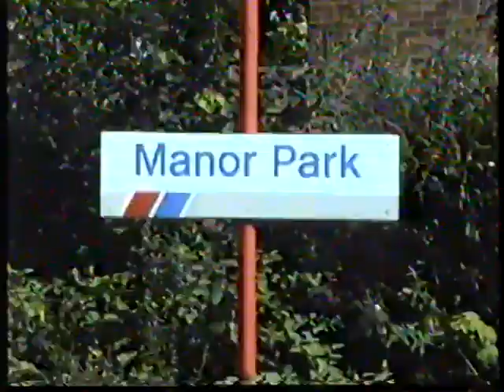British Rail Network SouthEast & Freight 1992-Manor Park & Woodgrange Park 37/47/86/90/DMU/EMU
It is July 1992 and we see the variety of traction in use back then at Manor Park, a brief shot at Shenfield & Woodgrange Park. We see a parcels sector class 302 EMU, Network SouthEast class 312 & 315 EMUs along with an ex Chiltern Line DMU plus a Derby RTC departmental Met-Cam DMU. There are both Inter-City & Freightliner class 86s along with 37, 47 & 90 hauled freight workings.